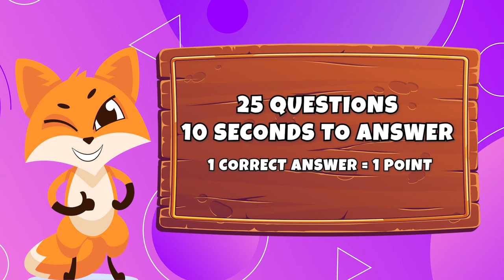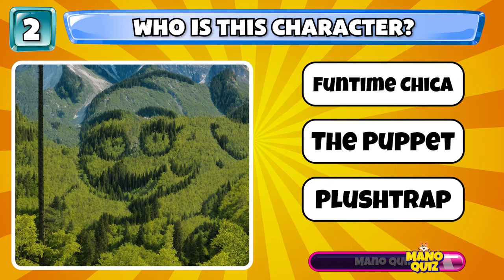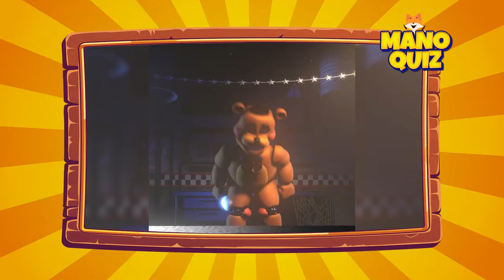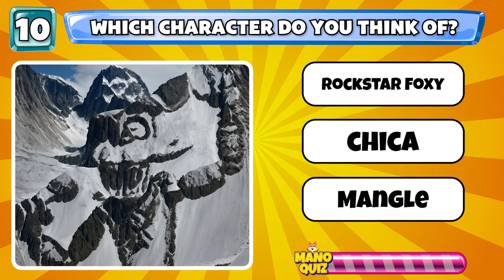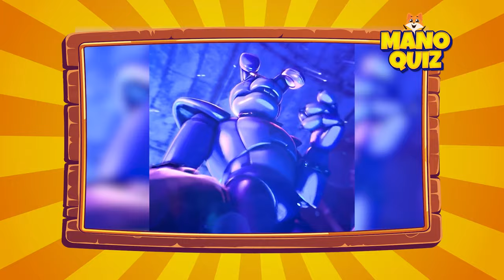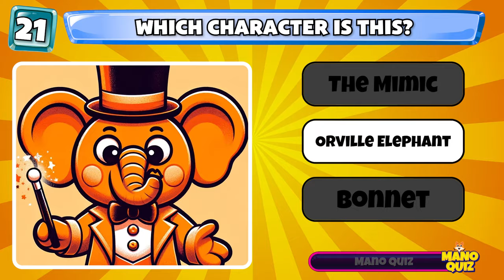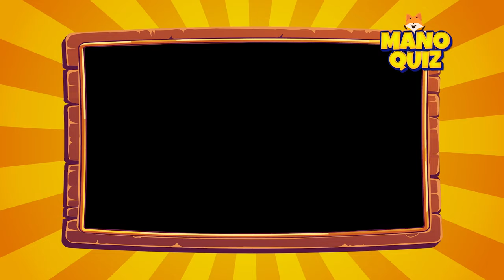Guess The Character By Squinting Your Eyes| Five Nights AT Freddy's Character | FNAF QUIZ | Chica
Welcome to Mano Quiz - the ideal destination for those who love intellectual challenges and are passionate about Five Nights at Freddy's! Here, we bring you fascinating puzzles, crafted from the deep aspects of the mysterious world of Five Nights at Freddy's.

With Mano Quiz, you will not only be challenged on your knowledge of this game, but also experience unique and interesting quizzes that we dedicate exclusively to the Five Night At Freddy's loving community.

Join us every week to uncover new mysteries, solve tricky puzzles, and share emotional moments with our community.

Let's explore the world of Five Nights at Freddy's together in a deeper and more exciting way than ever!